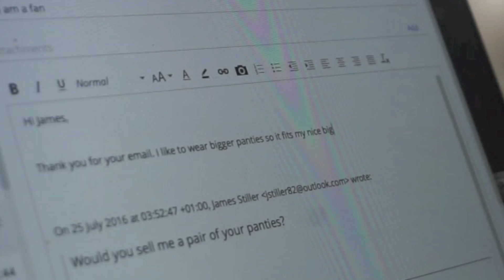Daddy Withdrawal Tantrums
Hello Youtube fanbam,

Today’s Vlog:
Weird Email,
First Gift By Isaac,
Not Much Has Changed,

Hello everyone!! How have you all been? It's another beautiful day in Northern Ireland. Not much has been happening these days. Just same old. Sketching and taking care of the young master. He has been tantrumming a lot these days O_O.  Hurry up and come back soon, Daddy Ng!

FANTASTIC NEWS! My area FINALLY got fibre optic. No more waiting for 6 hours to upload a video anymore. I'm so happy *sheds a happy tear*

Love, the Bubz family

ADD ME ON SNAPCHAT: “THEREALBUBZ"